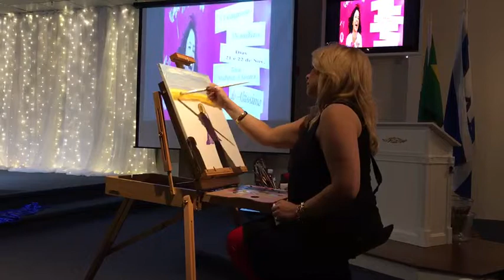Pintura ao Vivo - Congresso de Mulheres Nov 2015